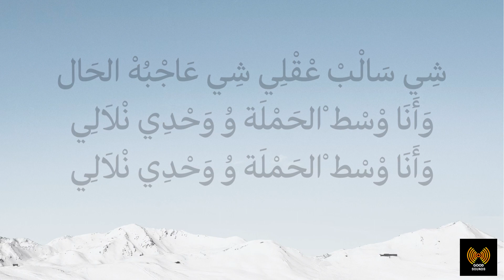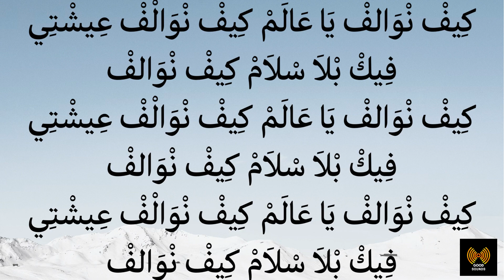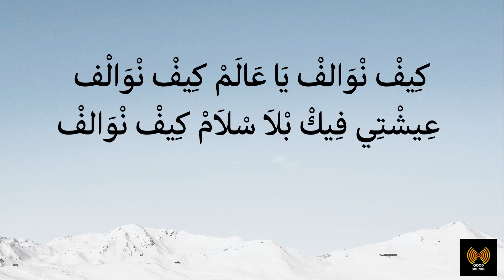كلمات ناس الغيوان - يَا صَاحْ | Nass El Ghiwane - Ya Sah Lyrics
كلمات ناس الغيوان - يَا صَاحْ

شكرا لدعمكم